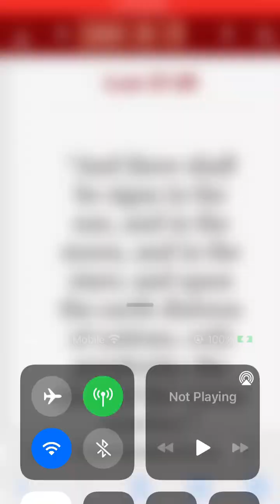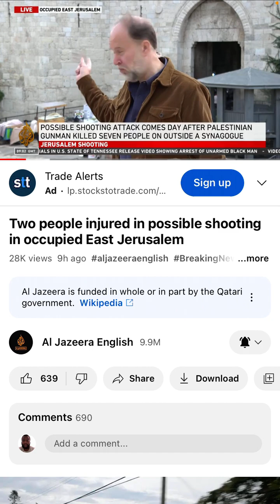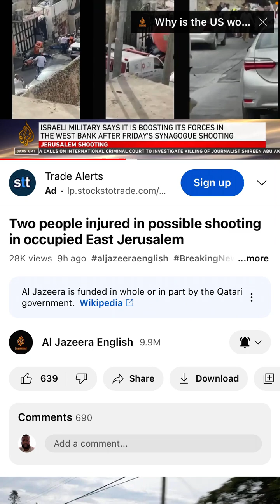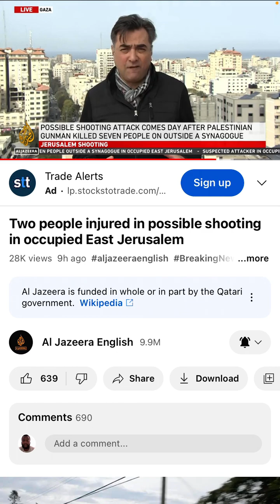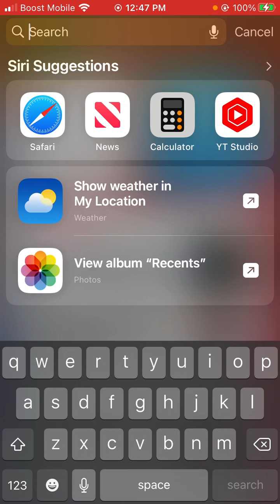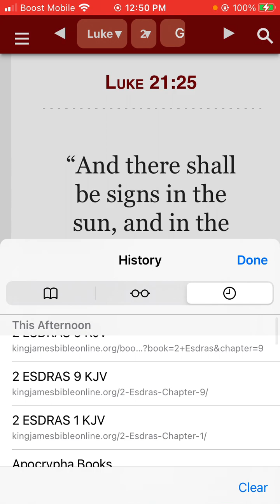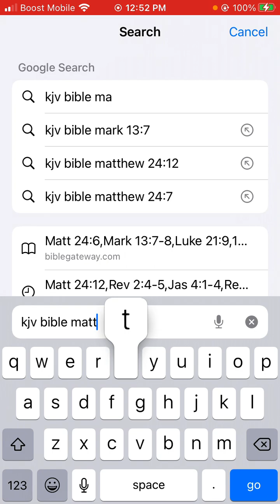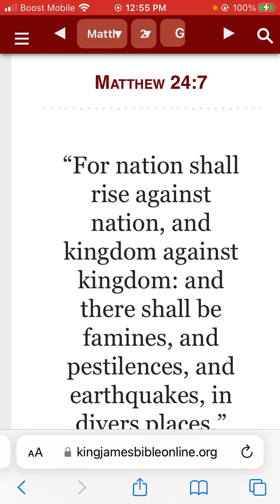Two people seriously injured in a possible shooting attack in East Jerusalem.